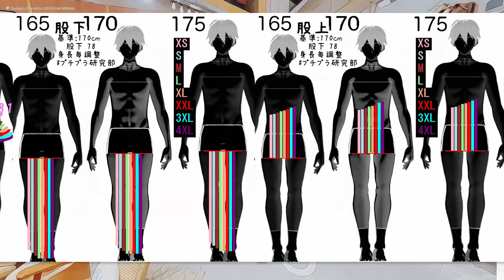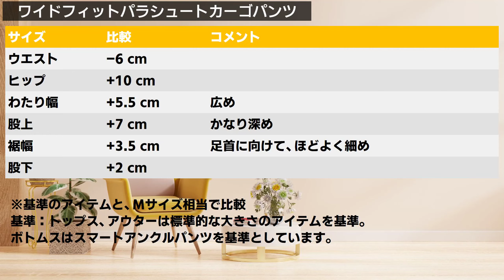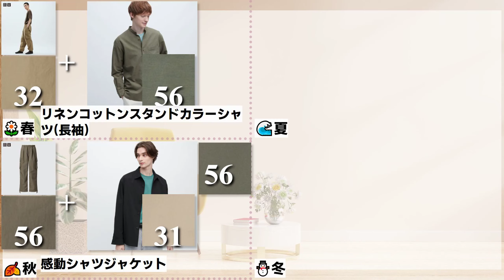おしゃれ＆快適！快適さとトレンド感が融合した注目のパンツ！もももがレポート！待望のユニクロユー新作パンツの魅力とは？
もももです！今回は、おしゃれなあなたにぜひ知ってほしい、ユニクロユーから待望の新作パンツについてご紹介します！

このパンツは、男女兼用のアイテムで、既にSNS上でもかなり話題になっているんです。
もう、チェックしましたか？おしゃれで快適、そして優秀なアイテムなんですが、ちょっとだけ気になる点もありますよ。

もももが語る、ユニクロユーの新作パンツの魅力に迫ります！
快適さとおしゃれさが融合したこのパンツは、これからの季節にぴったりなアイテム。
真夏でも快適に着こなせる薄手の生地や、カーゴパンツらしい機能的なポケットのデザインなど、魅力的なポイントが満載です。

ファッション好き女性にとっては、見逃せない必見のパンツです。
シンプルながらもスタイリッシュで、自分らしいおしゃれを楽しみたい方にぴったりなんですよ。

また、このパンツの特徴的なシルエットについてもお伝えします。
足元をスッキリ見せるテーパードシルエットで、カジュアルになりすぎない上品な印象を与えてくれます。
さらに、裾を紐で結ぶデザインもポイント。アレンジ次第で、さまざまなスタイリングが楽しめるんですよ。

ただ、一つだけ気になる点があるのも事実。それは股上の長さです。気になる方は試着の際にしっかりチェックしてくださいね。

もちろん、私がおすすめするコーディネートのポイントも紹介します。どんなトップスやシューズと合わせるとよりおしゃれに見えるのか、ぜひ参考にしてみてください。

最後に、このパンツのカラーバリエーションについてもご紹介。お好みのカラーが見つかるかもしれませんよ。

ぜひ、この動画を参考にして、自分にぴったりのユニクロユーのパンツを見つけてください。
おしゃれに快適に過ごすためのアイテムとして、ぜひ取り入れていただけるとうれしいです。

もももが語る、待望のユニクロユー新作パンツの魅力に迫ります。
ぜひ動画をご覧いただき、あなたにぴったりのスタイルを見つけてくださいね。

00:00 オープニング
02:42 男1 カラー ワイ..

男1 ワイ..

ユニクロは、コストパフォーマンスが非常に高く、素材の質も抜群で、洗濯も簡単であることから、幅広い層から愛されているファッションブランドです。
ユニクロの魅力は、多彩なアイテムがあることにあります。
ここでは、ユニクロで人気のアイテムをいくつか紹介し、その魅力について詳しく説明します。

まずは、ユニクロのユニクロ U コレクション。
このコレクションは、クリストフ・ルメール氏がデザインを手がけており、デザイン性と機能性を兼ね備えたアイテムが揃っています。
素材は、世界中の素材メーカーから選りすぐったものを使用しているため、質感が高く、着心地が良いのが特徴です。
また、デザインもトレンドを意識しながら、ベーシックなものに仕上げているため、どんなスタイルにも合わせやすく、幅広い層に人気があります。

次に、ユニクロのフリースアイテム。
フリースは、保温性が高く、暖かさが保たれるため、秋冬シーズンに大活躍するアイテムです。
ユニクロのフリースは、素材にこだわり、保温性に優れた厚手のものから、薄手で軽いものまで幅広いバリエーションがあります。
また、デザインもシンプルで、どんなコーディネートにも合わせやすいため、初めてのフリースアイテムとしてもオススメです。

さらに、ユニクロのアウターには、ダウンジャケットがあります。
ユニクロのダウンジャケットは、コストパフォーマンスが非常に高く、軽量で暖かいという点が魅力です。
また、ダウンジャケットは、薄手でありながら、暖かさが保たれるため、着膨れしにくく、スマートなシルエットをキープできます。
ユニクロのダウンジャケットは、カラーバリエーションも豊富で、コーディネートのアクセントとしても使いやすいです。

また、ユニクロのアイテムはサイズ展開が豊富で、XSから3XLまで揃っているため、幅広い体型の人にも対応できます。
さらに、多くのアイテムにはストレッチ素材が使われているため、着心地が良く、動きやすさも抜群です。

ユニクロのアイテムは、価格がリーズナブルであるため、お買い求めやすく、コストパフォーマンスが非常に高いと言えます。
しかも、素材の質が高く、耐久性もあり、毎日着用しても長く使えるため、結果的にコスト削減につながります。
また、ユニクロのアイテムは、季節感に合わせたトレンドアイテムが豊富に揃っているため、毎シーズンのおしゃれにも対応できます。

さらに、ユニクロのアイテムは、洗濯が簡単で、手軽にお手入れができます。
多くのアイテムが、洗濯機で洗えるため、手間をかけずに清潔に保つことができます。
また、ドライクリーニングが必要なアイテムも少ないため、クリーニング代を節約することもできます。

以上のように、ユニクロのアイテムは、素材の質が高く、洗濯も簡単で、サイズ展開も豊富で、コストパフォーマンスが非常に高いという点が大きな魅力です。